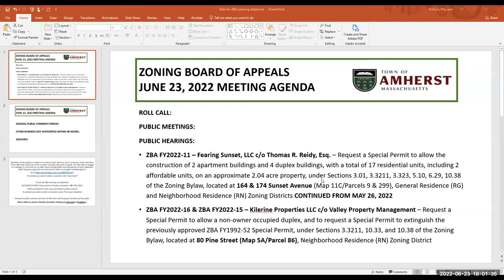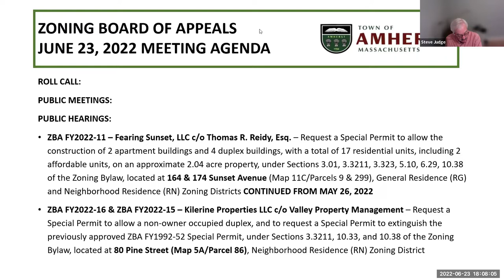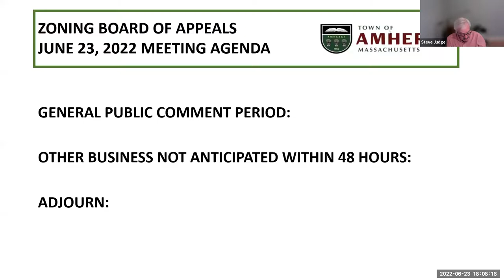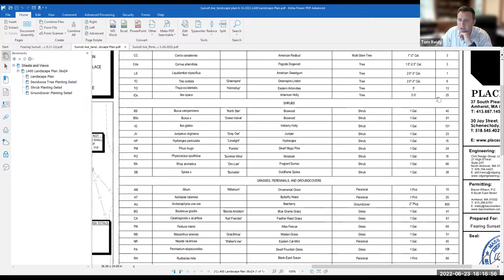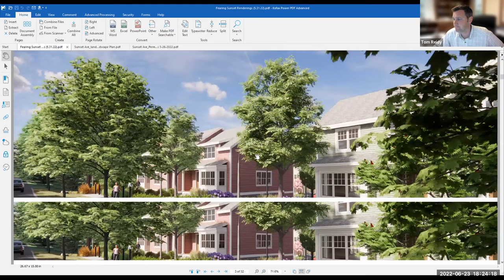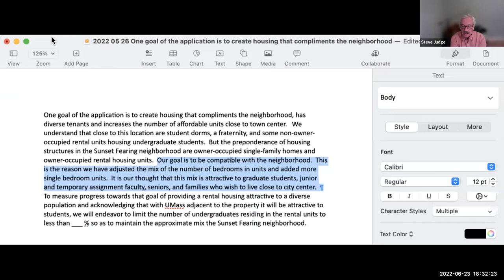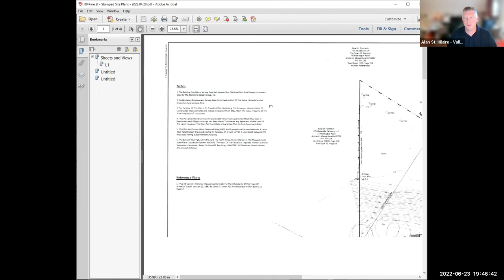Zoning Board of Appeals Jun 23, 2022